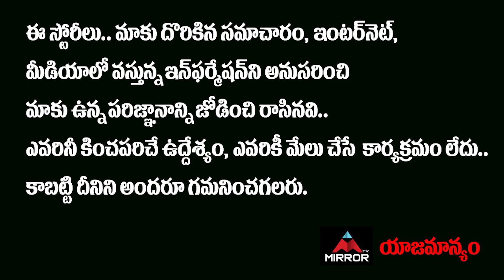Hero Sree Vishnu About Rajendra Prasad | Allu Aravind | Senapathi Movie Pre Release Event | MT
10.My Village Show Anil Geela About Bigg Boss 5 Telugu Entry | Anil Geela Wife Amani | Mirror Tollywood